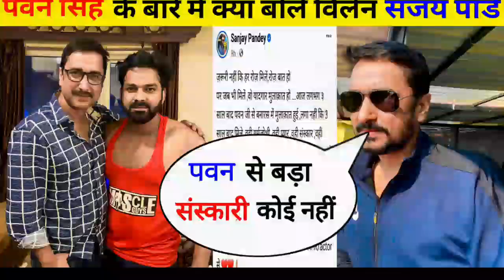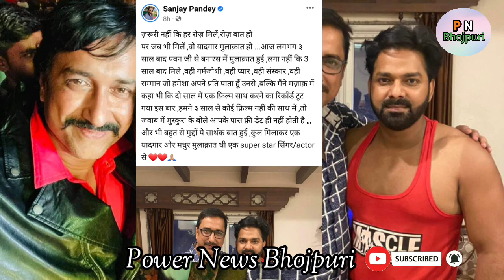देखिए Pawan Singh के बारे में क्या बोले विलेन संजय पांडे - Bhojpuri Latest Update | Power News Bhojp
इस video के तहत मेरा मकसद किसी को ठेस पहुंचना नहीं है🙏🏻 बल्कि आपसभी का मनोरंजन करना है 🙏🏻